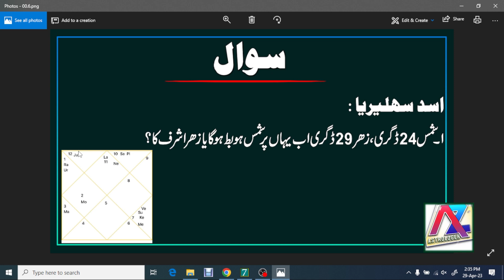Sun-Venus Conjunction: Superior Or Inferior | Q/A Session | Astrology Classes 2023 January